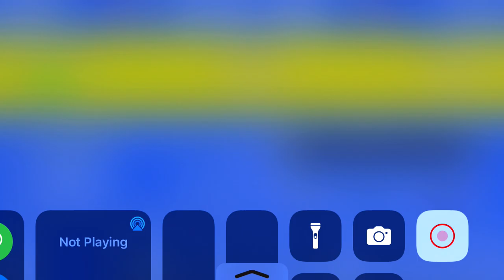Who will Recover this? Tony Romo Retro Bowl